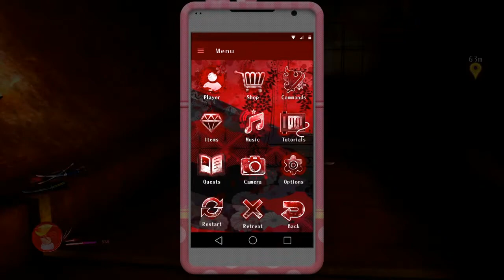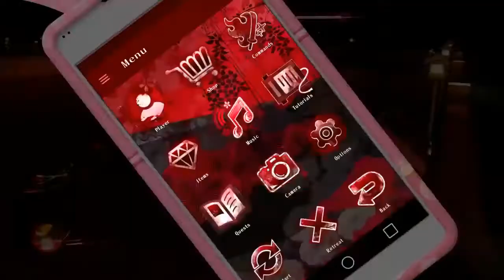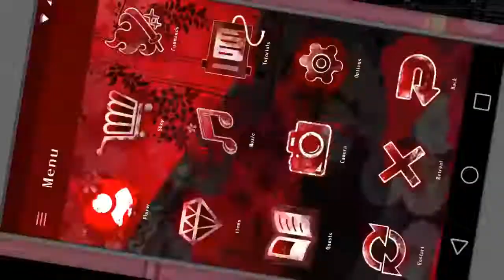A Sisterly Battle To The DEATH! (Oneechanbara Origin) Pt.4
After battling OUR FATHER! Hes told us on where we might be able to find Saki through sewers and all! & Seems like me miiight of found her! So lets take down some zombo's & continue our journey!

u/thehomierjay